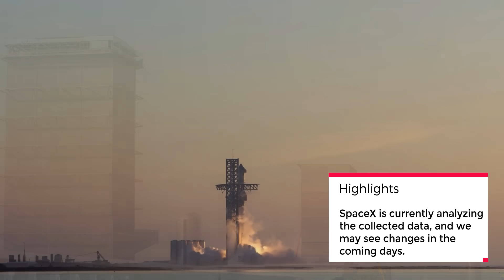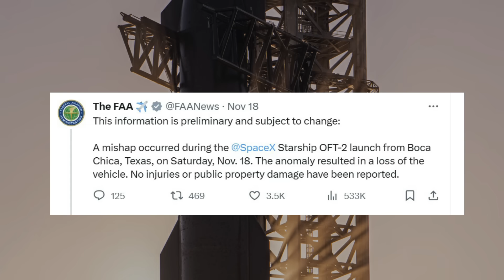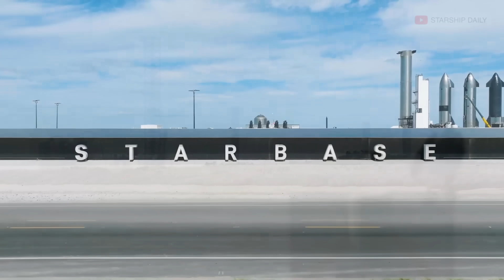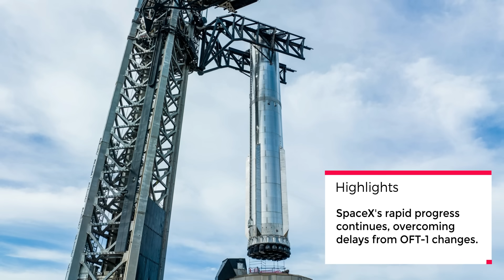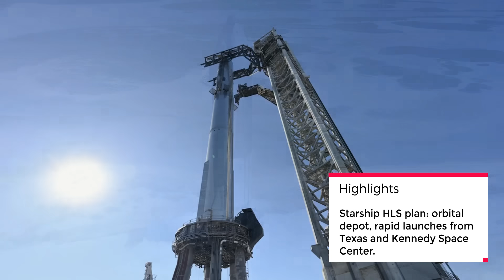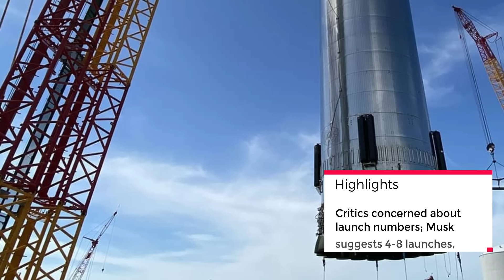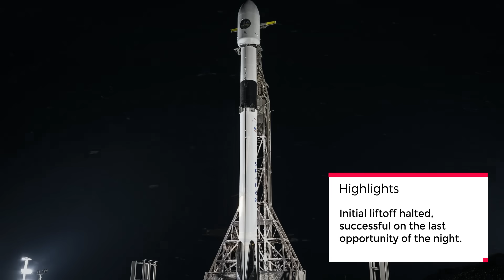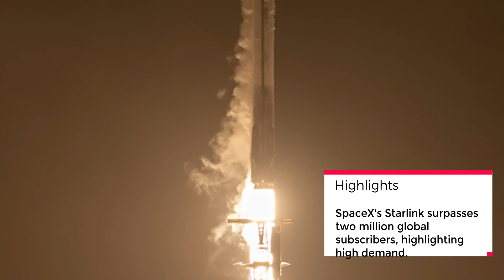Ship 28, Booster 10 and Booster 11 Updates, NASA on Starship, Falcon 9 Launch | Episode 18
As you all know, the next Starship prototype for the flight would be Ship 28, and Booster 10 would be the Super Heavy prototype. Just yesterday, Booster 11 arrived at the Production Site after undergoing cryo testing at Masseys. It's worth noting that Booster 10 has already passed this milestone and is "just" awaiting a Static Fire when the Orbital Launch Mount (OLM) is ready to host it. I anticipate that Booster 10 may be at the OLM within the next two weeks. SpaceX has promptly placed it onto the engine installation stand in MB.

00:00 - Intro
0:24 - Ship 28/Booster 10 Updates
4:23 - NASA's New Starship Update
7:40 - Falcon 9 Launch
9:55 - Outro

Thumbnail Credits:
Starship Gazer

Image Credits:
Starship Gazer
Kevin Randolph

Video Credits:
SpaceX
LabPadre Space
Kevin Randolph